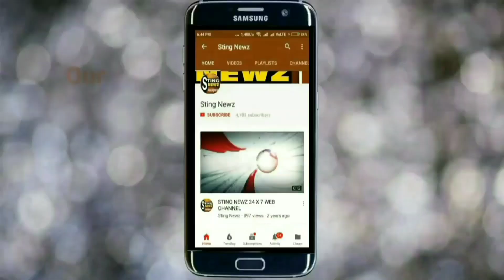কে বলে কৃষ্ণনগর কেন্দ্রে কংগ্রেস নেই! ইন্তাজ আলি শাহ'র সমর্থনে রাজ বব্বরের সভায় কেমন ভিড় দেখুন